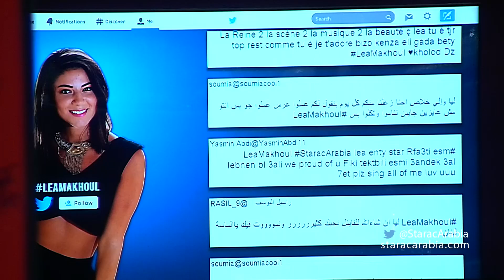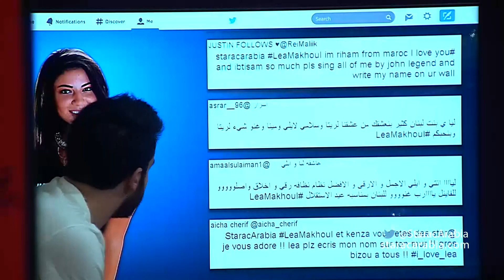ليا مخول في جلسة السوشيال ميديا - Twitter Star Academy 10 18/11/2014 - ستار اكاديمي 10